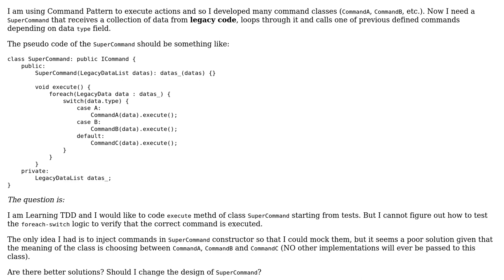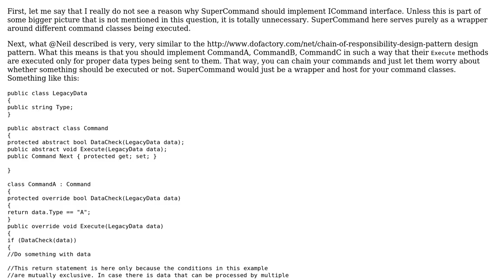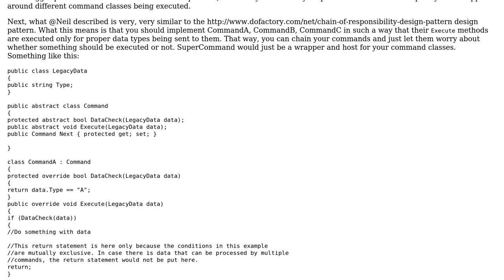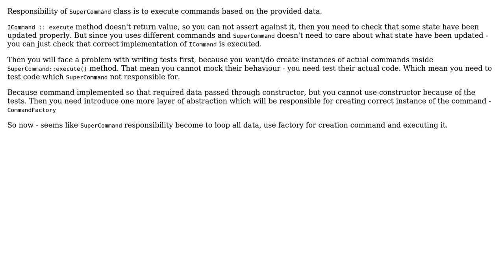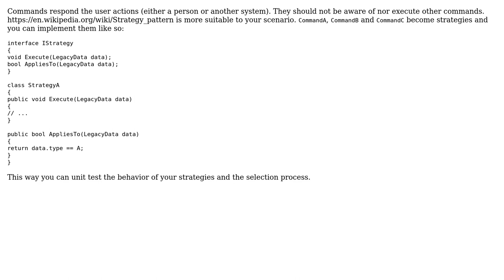Software Engineering: Test Command class executing sub commands (4 Solutions!!)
Software Engineering: Test Command class executing sub commands

With thanks & praise to God, and with thanks to the many people who have made this project possible! | Content (except music & images) licensed under CC BY-SA | Music | Images & others | With thanks to user Vladimir Stokic user Neil user Marco Stramezzi user Fabio user devnull and the Stack Exchange Network Trademarks are property of their respective owners. You are responsible for your own actions.